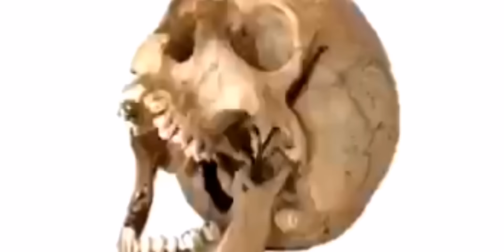Stranger Things react to // 𝑴𝒊𝒌𝒆'𝒔 𝑭𝒖𝒕𝒖𝒓𝒆 𝒂𝒔 𝑩𝒐𝒓𝒊𝒔 𝑷𝒂𝒗𝒍𝒊𝒌𝒐𝒗𝒔𝒌𝒚 // ST × GF // Boreo // 1/1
L am tired hope u like it 😭❤️